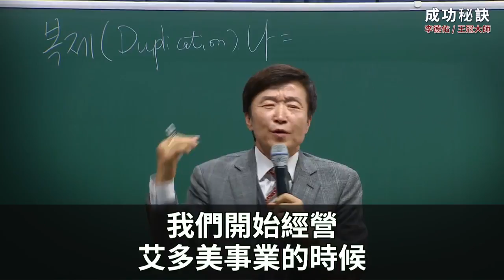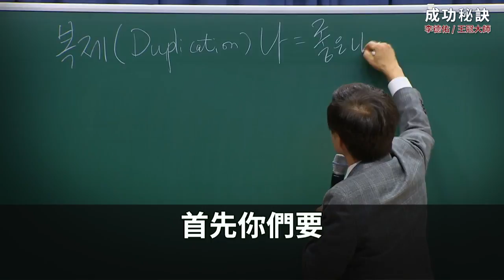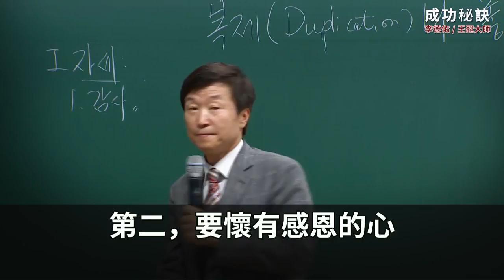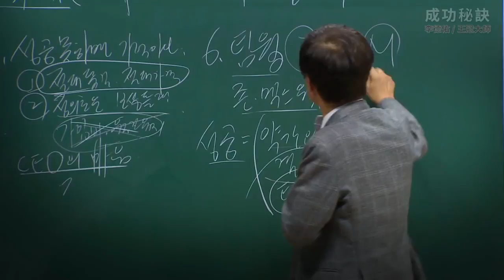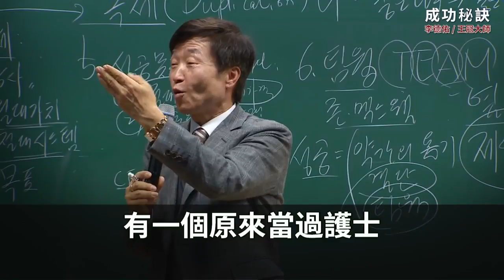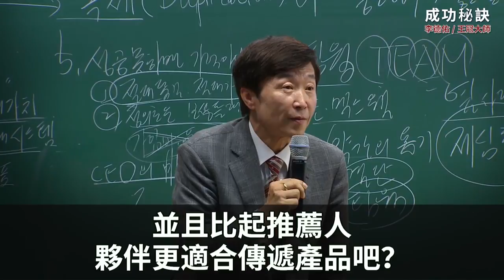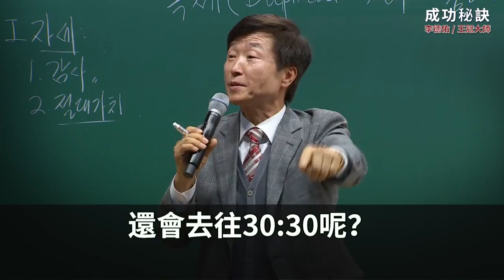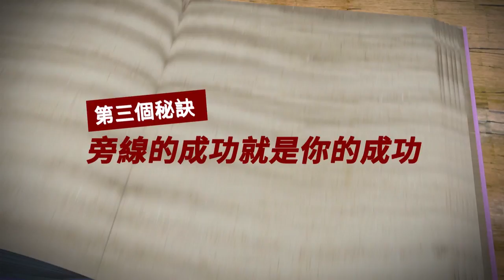Atomy 애터미 艾多美 - 成功秘訣 李德佑 - 中文字幕